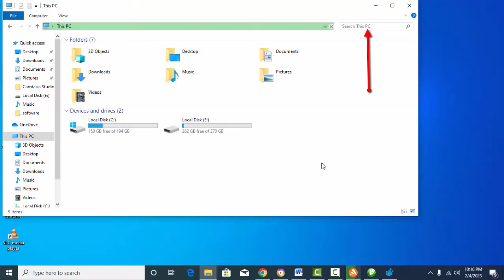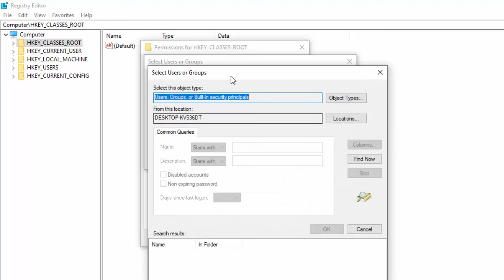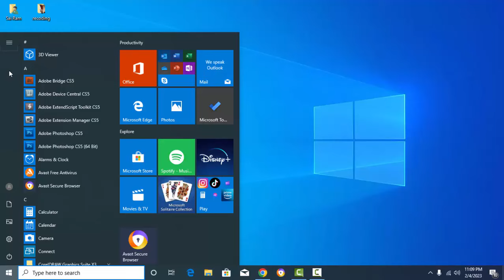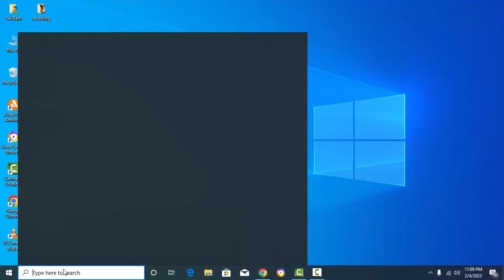Windows 10 Start Menu not Work After Install Coreldraw | Start Button is not Working in Windows 10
start menu not working windows 10
start button not working
windows 10
windows 10 start menu not working
how to fix start menu not working on windows 10
fix windows 10 start button
fix start menu not working on windows 10
windows 10 start button not working
start button not working windows 10 in hindi
windows start button not working windows 10 fix
Windows 10 Start Button Not Working After Coreldraw X3 Installation